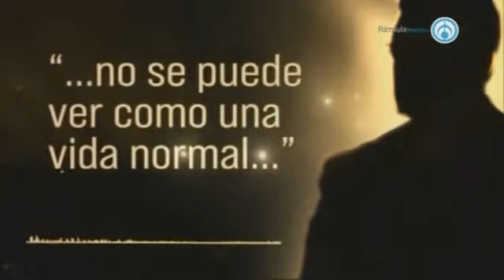Con “El After”, Grupo Fórmula arranca con su nuevo proyecto Fórmula Estudios